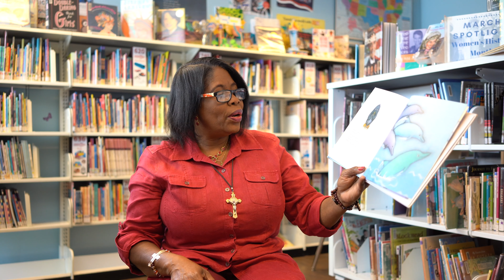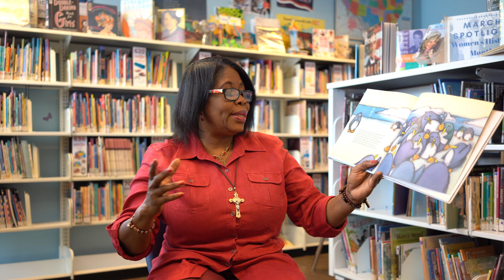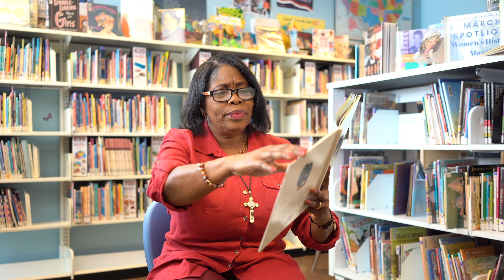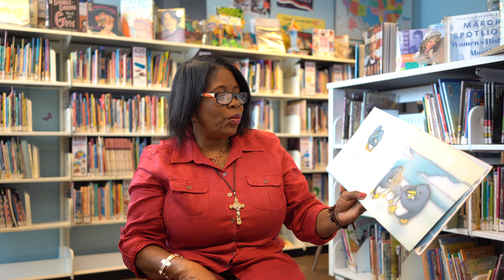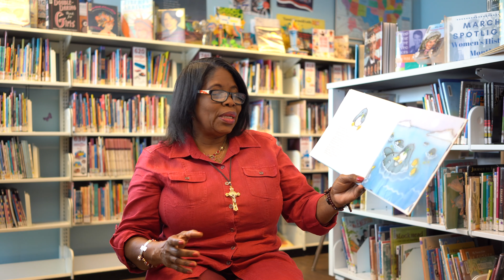DIA Children's Day/ Book Day: French Story!